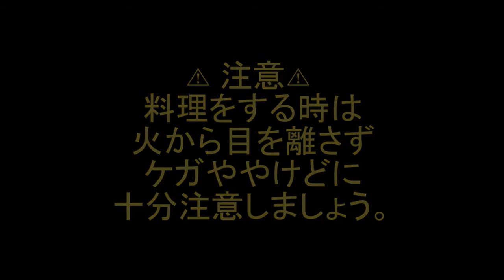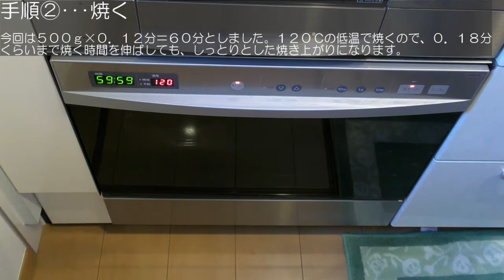低温調理でローストポークを作ろう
低温でじっくり焼くことで、かぶりついても噛み切れる柔らかさに仕上がります。
仕込みは短時間で済むので、焼いている時間を使って他の料理を作ることもできます！